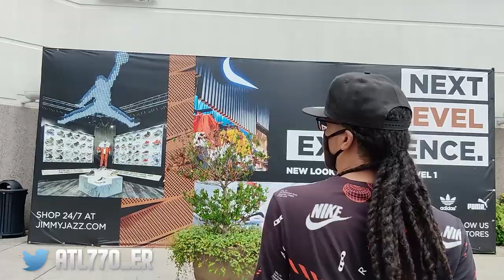SHOE SHOPPING VLOG AT THE MALLS IN ATLANTA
►PSN: Atl770er

Show my team some squaaddd love!

*If you are a music artist and would like to have your songs featured on future videos, reach out to my editor.*

*Please don't go out of your way to "BASH" anyone that I have talked about in these videos. This channel's sole purpose is to entertain people and not to spread hate to anyone else's channels. I have no ill will towards anyone I make videos about. *